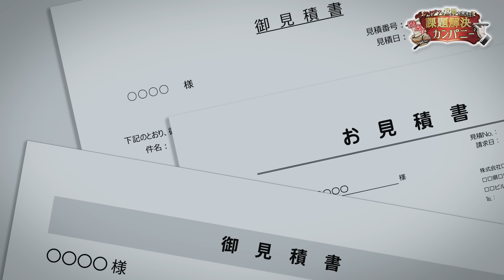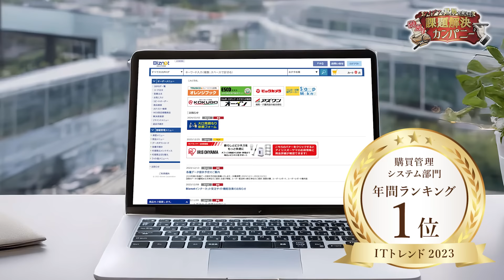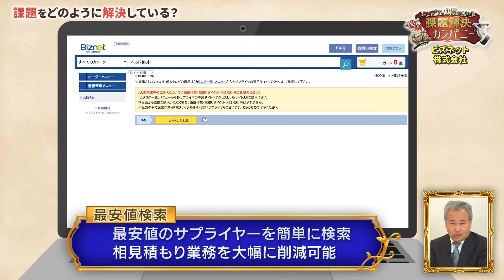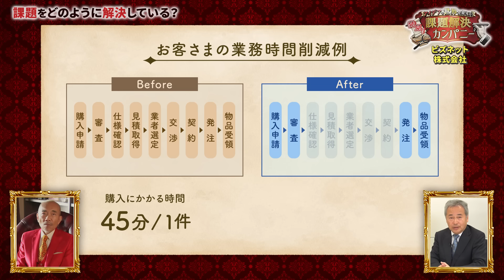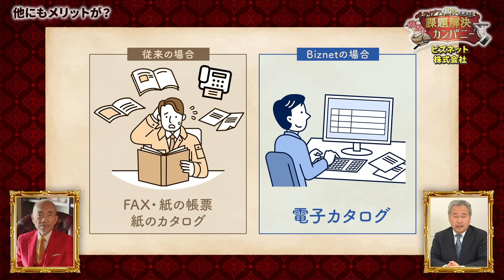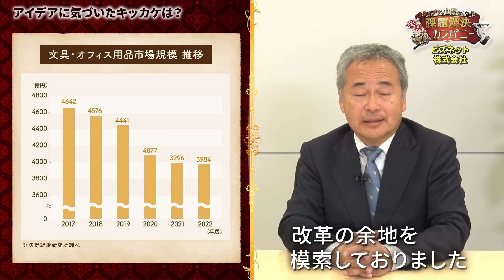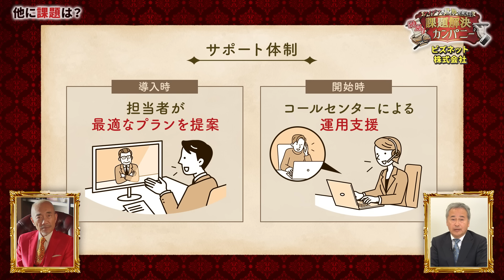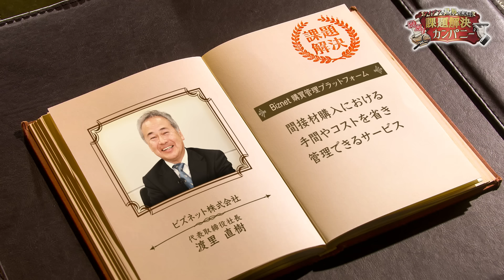【大企業・中堅企業の購買部・調達部の担当者必見！】購買業務における無駄を削減し、圧倒的に効率化する「購買管理プラットフォーム」とは？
今まで当たり前に行っていた購買業務。
相見積もりで価格を比較検討するので、いつも時間が掛かる。
各部門ごとに同じような商品をバラバラに購買する。
複数のサプライヤーから届く請求書処理に時間が掛かっている。

・・・実は、これらの作業を削減できることをご存知でしたか？

「仕事の効率化」が叫ばれる昨今、注目を浴びているのが
ビズネット株式会社が手掛ける「購買管理プラットフォーム」。
工具・資材など専門BtoBサプライヤー商品を、インターネットから特別価格で購買・一元管理できるサービスです。
取り扱う商品数は、5,000万品目以上。
その中から欲しい商品の最安値を簡単に検索することができ、購買業務の作業を大幅に削減します。

すでに14,000社以上の企業が採用している、購買管理プラットフォーム。
そのサービスの実態と魅力を、ビズネット株式会社の渡里直樹さんに伺いました！

▶ビズネットの「購買管理プラットフォーム」とは？

▶竹中直人さんがMCを務める「アイデアで世界を変える！発見！課題解決カンパニー」とは？
ガイアの夜明け、スッキリといった多くのドキュメンタリーや情報番組を制作してきた元TVディレクターと竹中直人がタックを組み、知られていない日本企業のすごい所を取り上げることをコンセプトに立ち上げられたネットTV番組です。

▶番組出演企業様を募集中です！
詳細はこちらからご確認ください。

▶番組誕生の背景
元テレビ局員が多く集まっている弊社では
これまでテレビでは多くの素晴らしい企業を取り上げることができなかったことを社会課題として考えています。

テレビはマス層へ向けた番組しか作ることが出来ず広く浅くであり、ニッチなサービスに光を当てることが出来ませんでした。

これはこれからの時代において大きなマイナスであり、WEB社会であれば解決できる問題だと考え日本初のWEB報道メディア、経済報道テレビを2020年に立ち上げました。

その中でさらなる番組強化として、本番組が誕生しました。

▶︎経済報道テレビは、経済ニュースや企業特集、商品解説など最新情報をお伝えするニュースメディアです